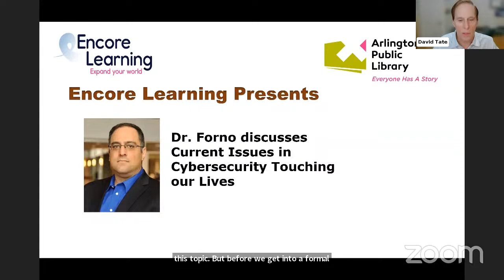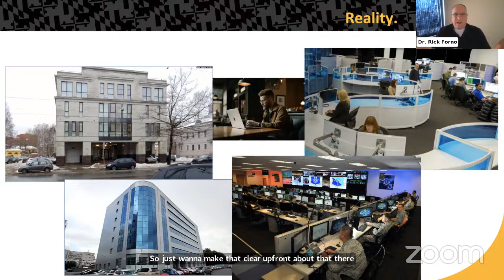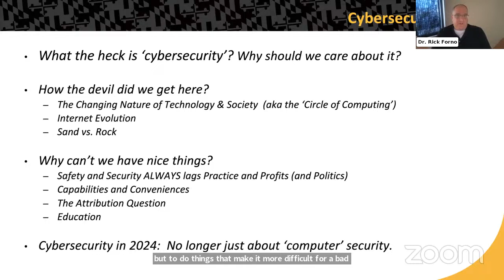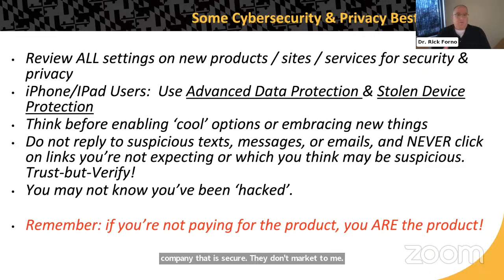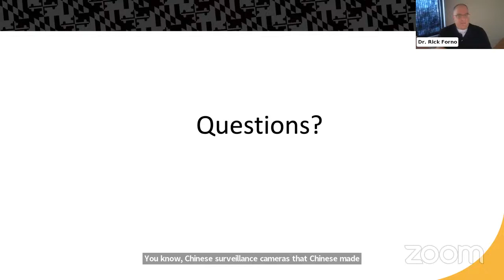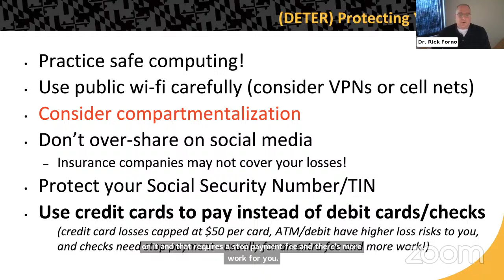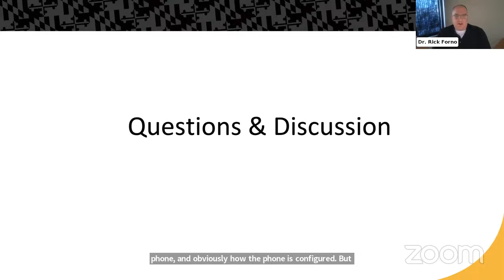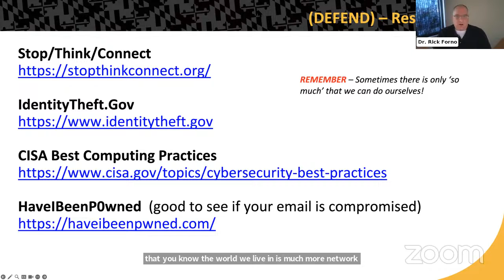Encore Learning Presents: Current Issues in Cybersecurity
Encore Learning Presents: Dr. Richard Forno on Current Issues in Cybersecurity. Dr. Forno provides an overview of key issues and related tips for personal cybersecurity protection including the topics of applications, passwords, email, smart homes and more. The presentation includes responses to many participant questions.

This event was held on February 26, 2024.